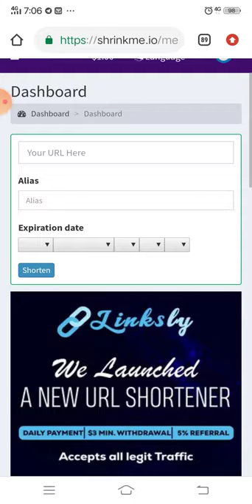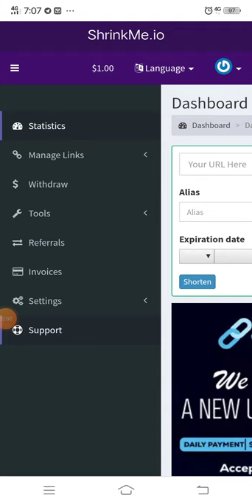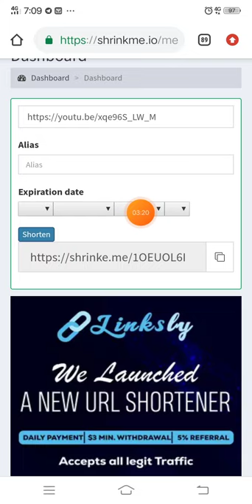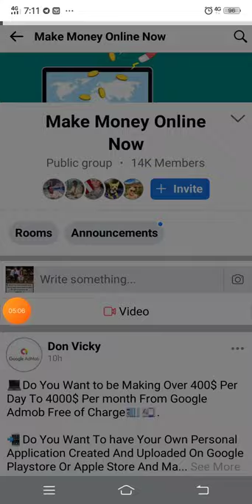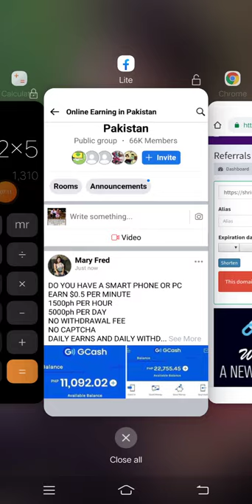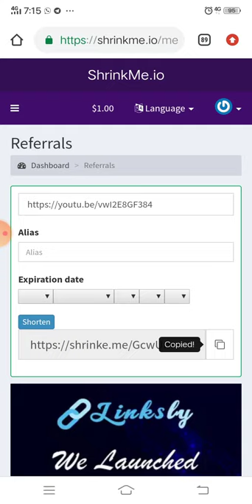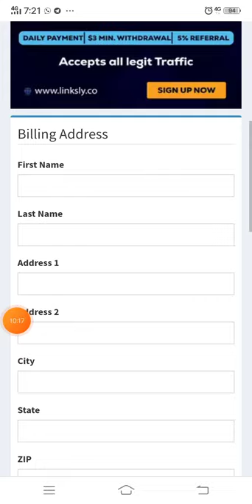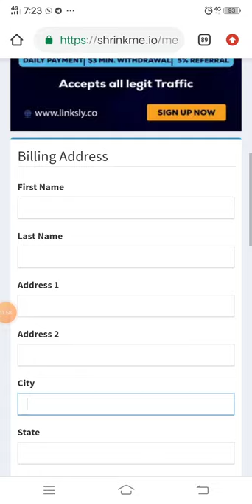🤩Best earning website 2021 | Earn $10 Free PayPal cash without investment | PayPal earning apps .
earning website
earning app
online earning
earn money
Typingjob
10 that pass jobs
12 that pass jobs